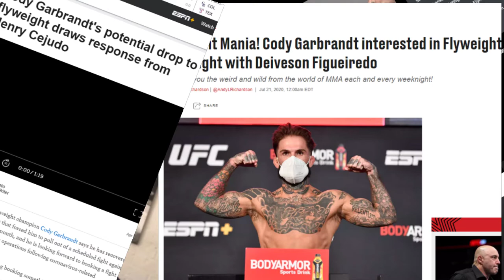CODY GRABRANDT FLYWEIGHT CHAMPION!?!││CSC││Deiveson Figueiredo vs. Cody Garbrandt?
🔸🔹🔶🔷CODY GRABRANDT teasing FLYWEIGHT🔶🔷🔸🔹

💯💯💯Could Cody Garbrandt move down and become the flyweight champion!?! Seems like a real possibility as there have been active discussion in the media and around MMA circles that it looks like Cody Garbrandt might be moving to flyweight to make the dream: Deiveson Figueiredo vs Cody Garbrandt SUPERFIGHT!! I personally, would love it!!!

ON THE IG SO FOLLOW!👆🏻👇🏻

Other Content:
Message me HERE FOR ANYTHING! 👉Twitter